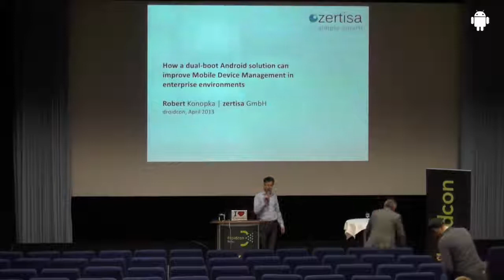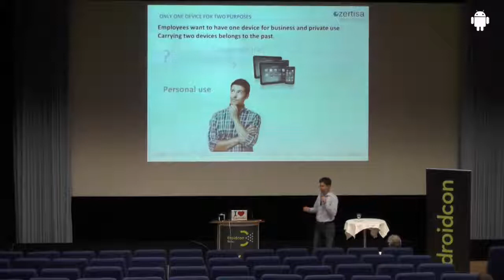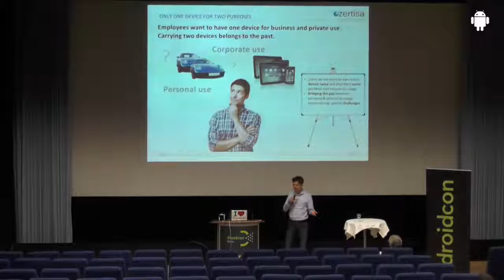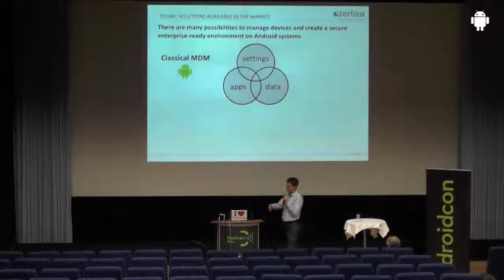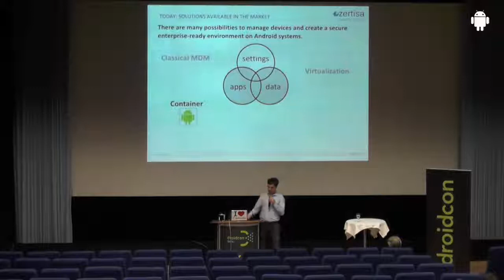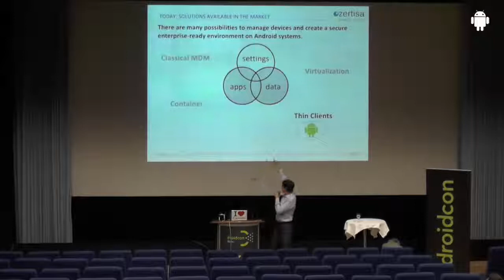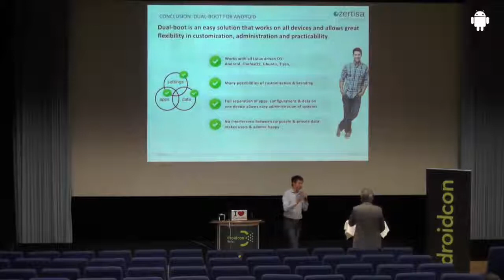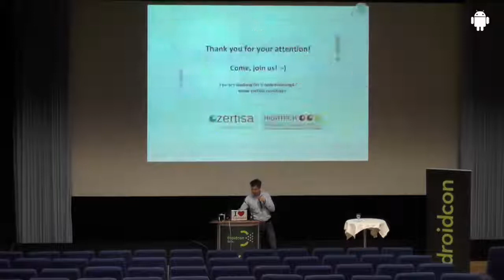droidcon 2013: Dual-boot Android Solution for better Device Management; Robert Konopka, Zertisa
Dual-boot Android Solution for better Device Management; Robert Konopka, Zertisa

Today, most enterprises which are introducing mobile devices (smartphones or tablets) or which want to profit from "Bring your own Device" initiatives have to deal with serious security issues. Android as well as iOS devices were originally developed for private use and do not obey challenges most companies have. As a consequence, the so called mobile device management solutions (MDM) solutions were designed to help companies to manage their devices. Either the rules, set by the MDM system, are too strict for private use or to loose for professional use. A dual boot solution with the stringent separation of a business as well as private section on the device (two OS as well as two separated data spaces) could be the solution enterprises have looked for. On one hand, the company has a secure environment for its business purposes but offers its employees to use the device privately at home without any security- and data privacy concerns. It helps the IT department to easily manage and secure the company's mobile devices, solves the technical challenges at low costs and as a nice side effect motivates the workforce. Zertisa is currently in a project with a large telecommunications carrier to implement such a solution for the carriers field services.